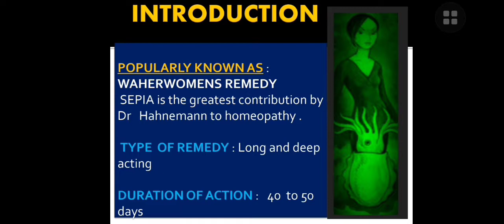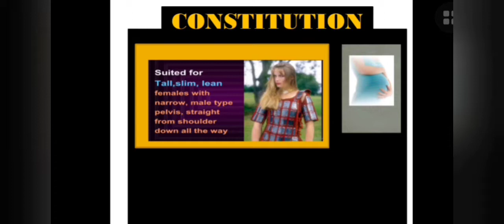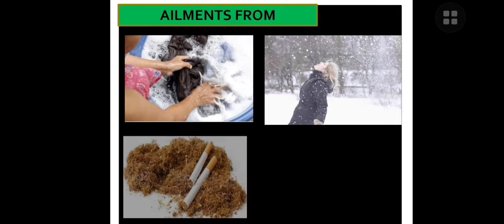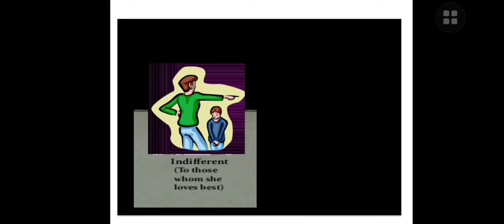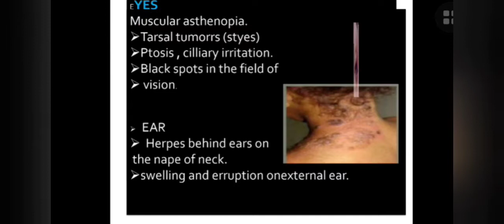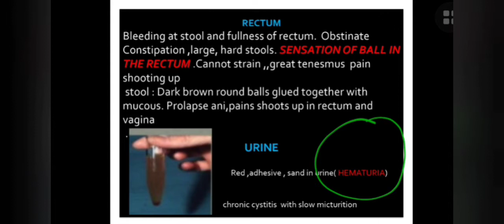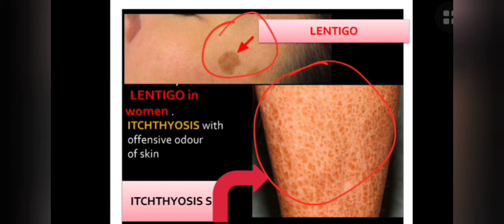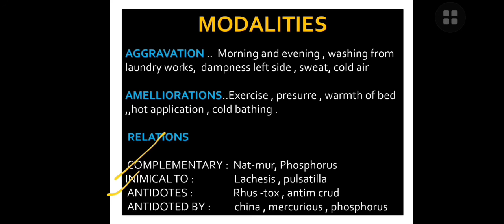Sepia officinalis drug picture| Washerwomens remedy Physical & Mental symptoms |Homeopathy learners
in this video lecture I have discussed  about whole drug picture of sepia officinalis  a washerwomens remedy in pictorial format
 constitution
temperament
clinical
sphere of action
physical symptoms
mental symptoms
modalities
relationship